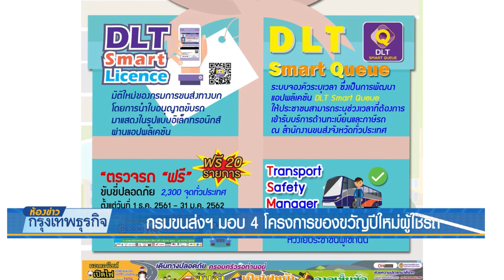กรมขนส่งฯมอบ 4 โครงการของขวัญปีใหม่ผู้ใช้รถ | 21 ธ.ค. 61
อธิบดีกรมการขนส่งทางบก พีระพล ถาวรสุภเจริญ ระบุ กรมฯมอบของขวัญปีใหม่ให้ผู้ใช้รถใช้ถนนในปี 2562 ภายใต้แนวคิดยกระดับการอำนวยความสะดวก สร้างความมั่นใจ ความปลอดภัยในการเดินทาง รวม 4 โครงการ คือ DLT Smart Licence หรือการนำใบขับขี่มาแสดงในรูปแบบอิเล็กทรอนิกส์ผ่านแอปพลิเคชัน DLT QR Licence โครงการจองคิว เพื่อระบุเวลาที่ต้องการเข้ารับบริการด้านทะเบียนและภาษีรถ โครงการตรวจรถฟรี ขับขี่ปลอดภัย ตั้งแต่วันที่ 1 ธันวาคม 2561 จนถึงวันที่ 31 มกราคม 2562 และโครงการยกระดับความปลอดภัยสู่สากล เพื่อยกระดับมาตรฐานความปลอดภัยในการขนส่ง